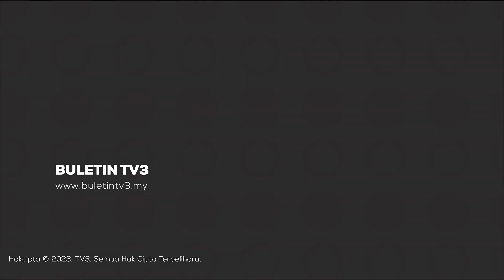YDPA | Berkenan Cemar Duli Rasmi “Jambatan Al-Sultan Abdullah”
Yang di-Pertuan Agong, Al-Sultan Abdullah Ri'ayatuddin Al-Mustafa Billah Shah berkenan merasmikan Jambatan Al-Sultan Abdullah di Kampung Seberang Guai, Bera, Pahang.